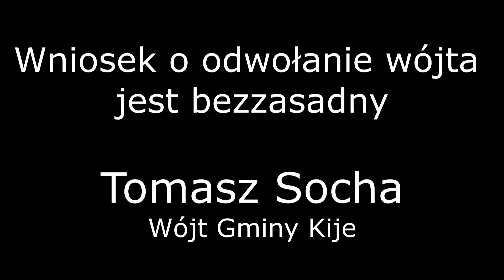Wniosek o odwołanie wójta jest bezzasadny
Referendum w Gminie Kije